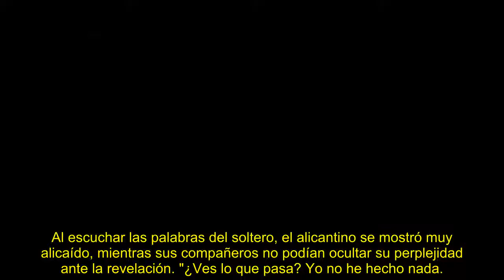Darío Sellés estaba al tanto de la infidelidad de Sandra Férriz antes de La isla de las tentaciones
'El debate de las tentaciones' adelantó la reacción del alicantino al ver cómo se exponía la infidelidad de su pareja en su hoguera, donde confesó que ya lo sabía.